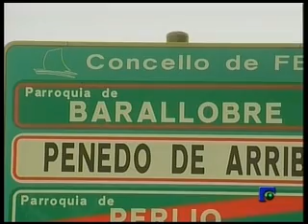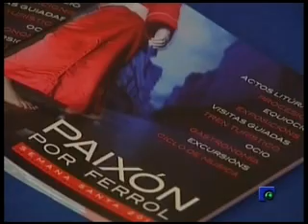INFORMATIVO 22-03-2010 3ª Parte.wmv